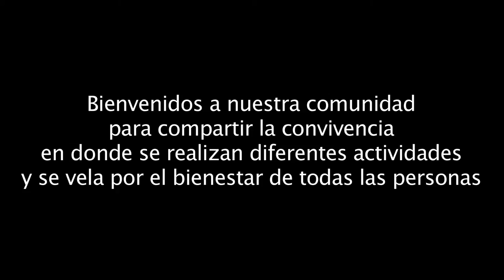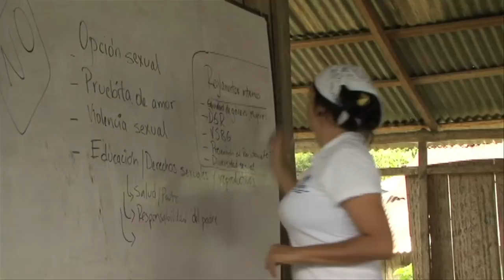Jóvenes Comprometidos con Nuestro Territorio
Medio San Juan, Chocó, Colombia
Este video corresponde al proceso adelantado por las y los participantes del proyecto "Fortalecimiento de la capacidad de jóvenes hombres y mujeres del Medio San Juan e Istmina" desarrollado por el ACNUR.